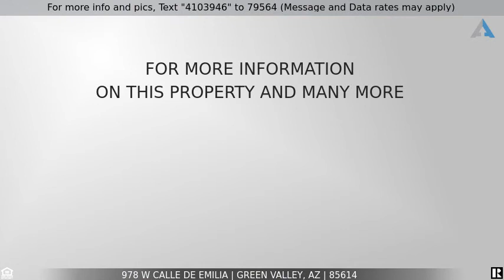Priced at $249,000 - 978 W Calle De Emilia, Green Valley, AZ 85614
Home for Sale in Green Valley

ENJOY THIS BEAUTIFUL TOWNHOME LOCATED IN MADARA VISTAS. GATED COURTYARD INVITES YOU IN. SPACIOUS W/VAULTED CEILING, NATURAL LIGHT, ADDED AZ ROOM. ENTER THE FOYER TO OPEN GREAT ROOM W/DINING AREA; SLIDER TO THE SCREENED ARIZONA RM, SALTILLO TILE W/DOOR TO BACKYARD. CUT OUT IN GREAT RM W/ BREAKFAST BAR FOR SHARING KITCHEN W/FLOWING WORKSPACE PLUS IN KITCHEN DINING NOOK W/PLENTY OF NATURAL LIGHT. OFF THE KITCHEN IS THE PERFECT WORK SPACE/OFFICE. SPLIT BEDROOM PLAN W/GUEST OR SECOND BEDROOM IN THE FRONT. MAIN SUITE IS PRIVATE W/DOOR TO AZ ROOM & PATIO. SPACIOUS WALK IN CLOSET. ENSUITE WITH WALK IN SHOWER & DUAL VANITIES. BACKYARD W/PLANTER BOX/GARDEN SPACE. 2 CAR GARAGE W/BUILT IN STORAGE CABINETS W/D INCLUDED. AMENITIES CLOSE BY. INVESTMENT, YEAR ROUND OR SEASONAL; THIS HOME IS MOVE IN READY*